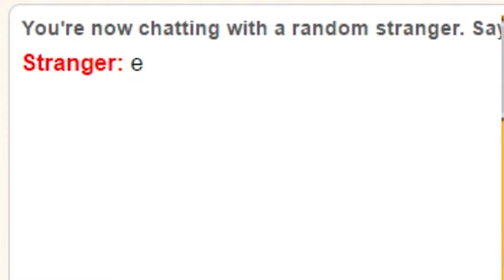Could have been worse | Omegle Picks My Name | OMEGLE PLAYS POKEMON ALPHA SAPPHIRE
Hey everyone! If you enjoyed this video and want to see more Omegle Plays I really want to hear your thoughts on the series. Should I continue it for Sun and Moon? These last 2 videos were kind of a test to see how fast I could make them and how well they were received.

Shoutout to hoopsandhiphop + Scytha Gang for the music